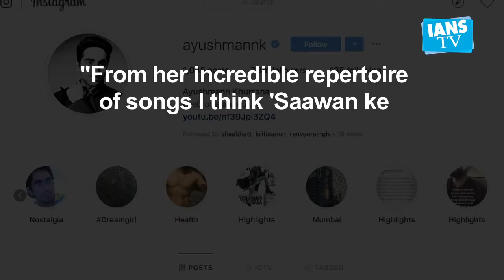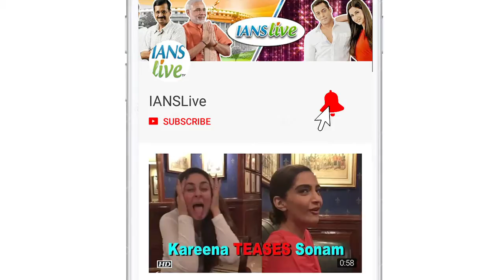Ayushmann pick his 'finest' Lata song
Bollywood actor-singer Ayushmann Khurrana recently posted an Instagram message on the evergreen Lata Mangeshkar hit, "Saawan ke jhoole pade" from the 1979 Amitabh Bachchan- starrer "Jurmana".